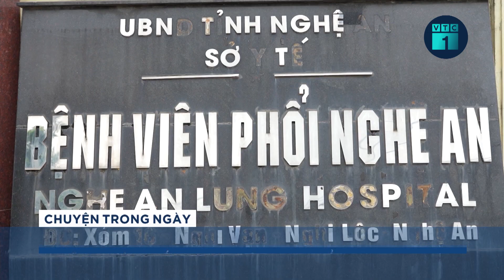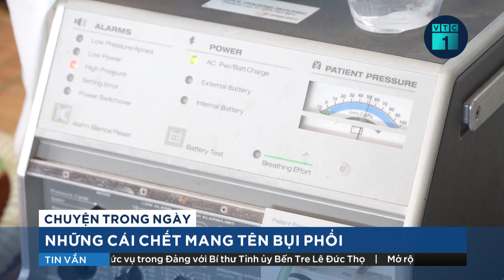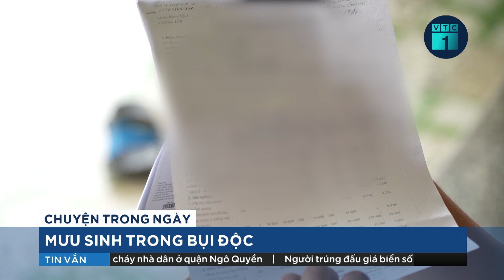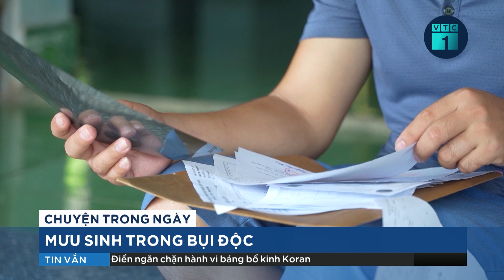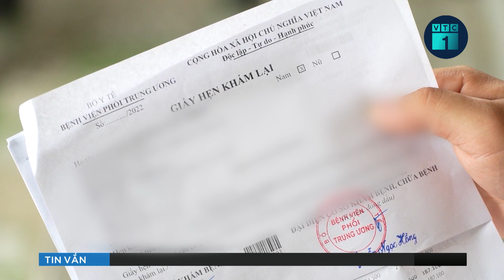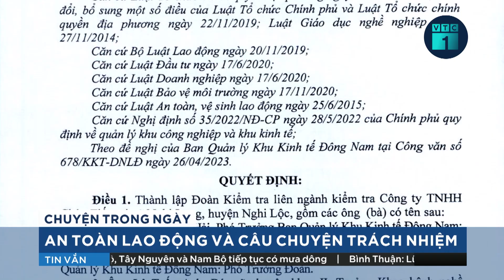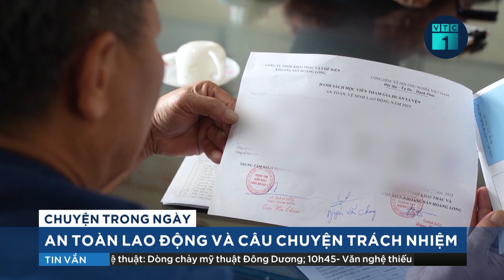Ám ảnh căn bệnh bụi phổi trong lao động sản xuất | VTC1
VTC1 | Ám ảnh căn bệnh bụi phổi trong lao động sản xuất
Hàng chục công nhân mắc bệnh bụi phổi tử vong nhưng nhiều tháng trôi qua nguyên nhân tử vong vẫn chưa được đưa ra mặc dù nhiều đoàn thanh tra đã vào cuộc. Các công nhân khai thác đá vẫn phải chật vật mưu sinh trong môi trường độc hại, không đảm bảo an toàn lao động.